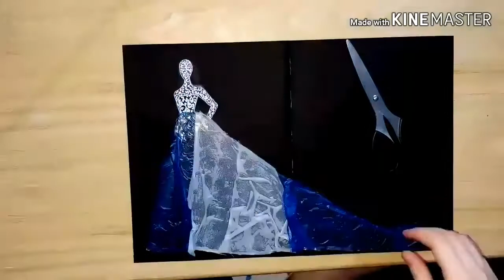How To Drape Ball Gown On Paper using Plastic Bag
Hola ,
In the middle of draping process , I almost stop filming cause i thought it will turn out so bad . But, again i thought why not finish the whole illustration since i already spare some times and have the basic idea.
I just followed where the art flow took me and voilaa , it turns out okay . So, If you feel the same as me , just complete the sketch and follow the flow.
*but if you already done it till 4 or 5 times and you still feel its a failed sketch, you better stop and start again tomorrow  . Don't force or rush it.

Material that I used :
- Plastic Bags
- Double sided tape and Transparent clear tape
- Scissor

And leave some comments so I'll know where to improve